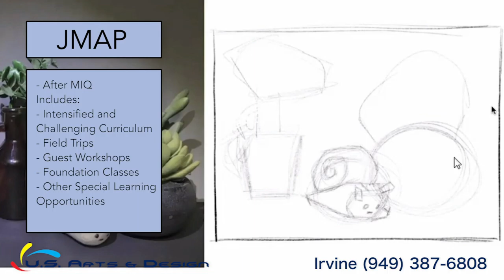MIQ and JMAP Online Promotion!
Introducing US Arts and Design's MIQ and JMAP program! US Arts and Design provides a variety of classes that explore the different mediums and styles of art as well as helping artist of all ages nurture their creativity and talent. Currently, US Arts offers many online classes for artists who are eager to learn and explore. For more information on US Arts general curriculum, For updates on other events and online classes, please make sure to check out US Arts and Design’s Instagram (@u.s.artsanddesignacademy and @us_arts_portfolio), Facebook page, and WeChat as well for more information on classes for K-12th grade.